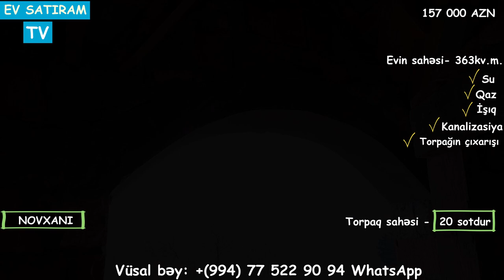20 SOTDA MONOLİT EV 157 000 MANATA SATILIR TƏCİLİ/Недвижимость в Баку /EV SATIRAM TV/BAG EVLERİ 2021